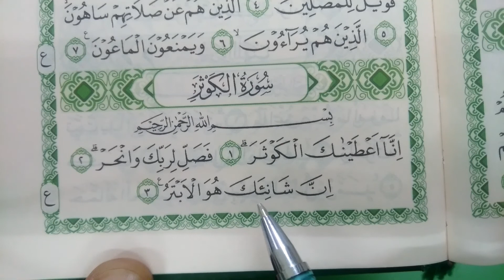Surat Al-Kautsar ayat 1-3, Belajar Mengaji Membaca Al-Qur'an surat al-Kautsar Sesuai Tajwid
Surat Al-Kautsar ayat 1-3, Belajar Mengaji Membaca Al-Qur'an Sesuai Tajwid.
Surat al-Kautsar termasuk surat pendek yang terdiri dari tiga ayat. Banyak anak-anak muslim yang hafal surat ini. Di sini kita hadirkan video bacaan surat ini dengan mengikuti kaidah dalam ilmu tajwid. Kami memohon ampun kepada Allah atas kurang fasihnya lidah kami dalam membaca surat ini.

Setidaknya kami sudah berusaha untuk mengikuti kaidah yang kami mampu. Dan mudah-mudahan bermanfaat bagi saudara-saudaraku seiman yang masih dalam tahap belajar al-Qur’an.